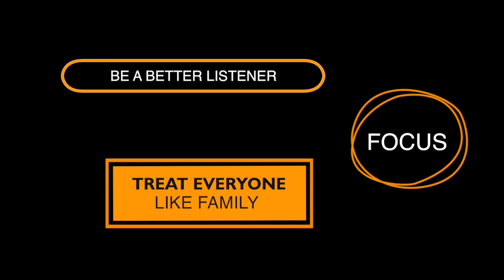Who Is Your Coach?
Everyone needs a coach.